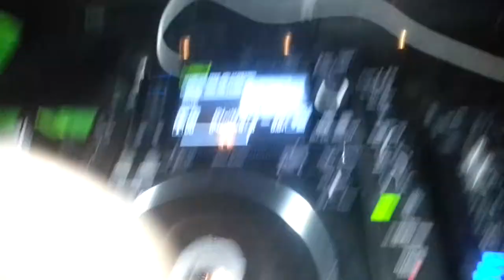Sesto Pantelidis short cut :